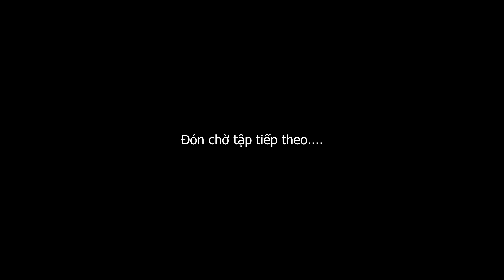Đem cơm vào rừng trong đêm cứu đói 4 đứa trẻ H'Mong không nhà cửa - Biết được lý do bất ngờ...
Nhìn cảnh 4 đứa trẻ giữa màn đêm đen kịt trong rừng mà thương quá. Đã vậy chúng còn bị đói nữa chứ !